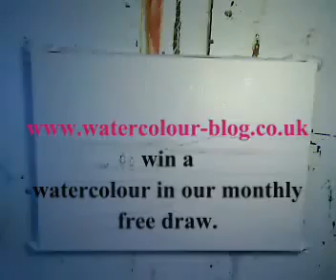Jak namalować spacer po plaży? Krok po kroku.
Książka w formacie Ebook jest dostępna już w moim sklepie wydanie drugie poprawione w cenie wydania pierwszego każdy kto zakupi ebooka do 22 sierpnia po finalizacji zakupu otrzyma 10% rabatu . Pozdrawiam Mariusz Już wkrótce moja książka "Napełnianie klimatyzacji w aucie " krok po kroku więcej informacj na moim blogu W tym poradniku artysta nauczy nas jak namalować nie tylko plażę ale i ludzi spacerujących po niej.